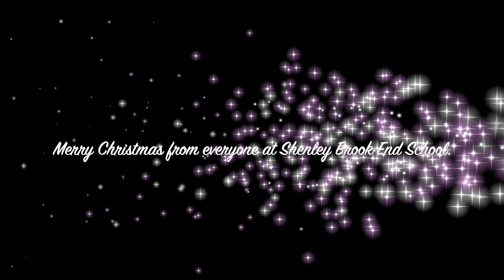Mr Holmwood End of Term Assembly